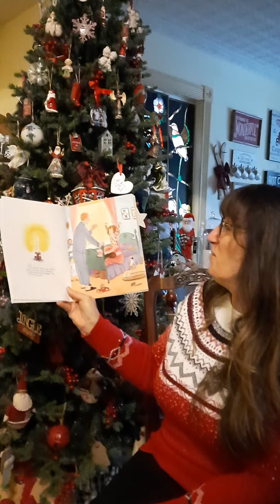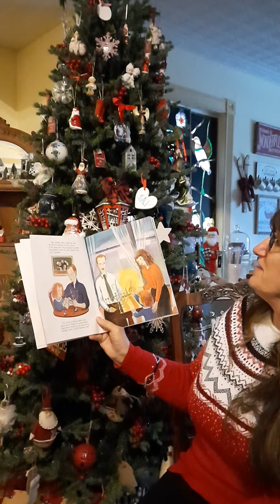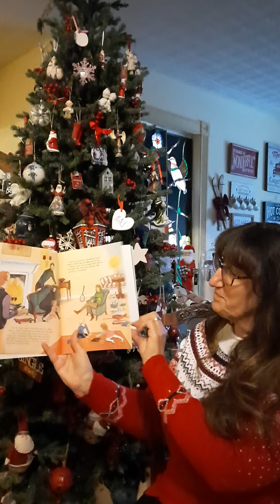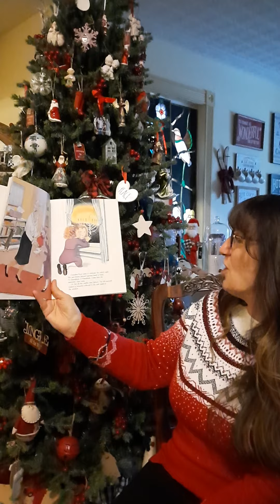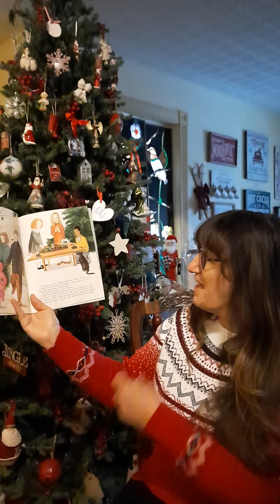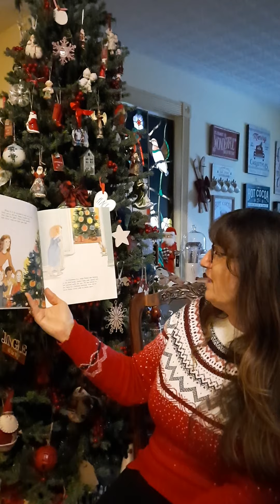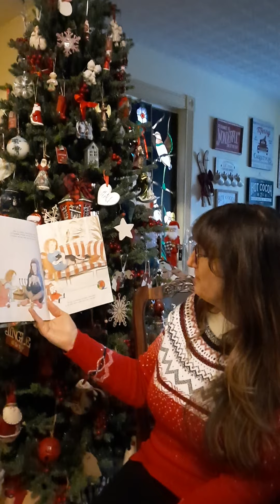Light the Lights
Ms. Lowen